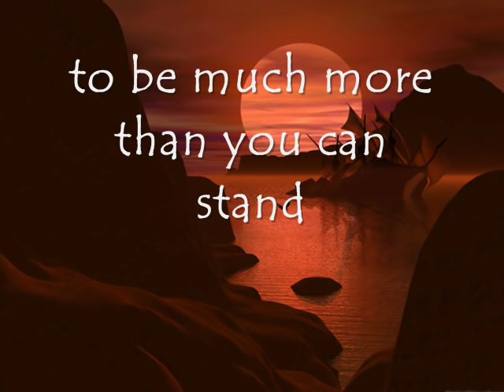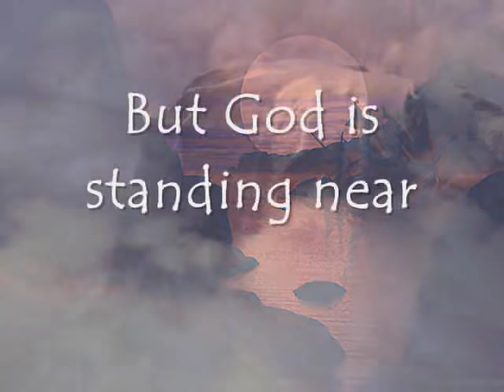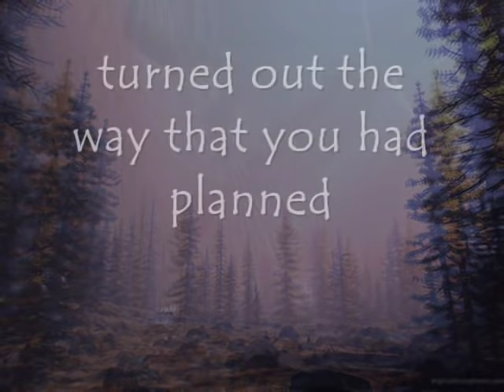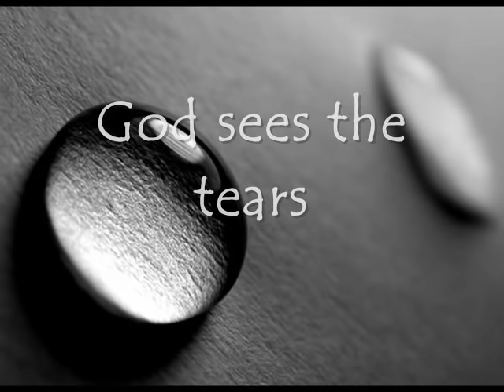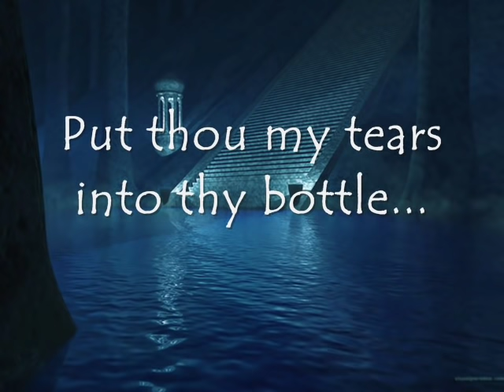Tears are a Language God Understands - Heritage Singers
Tears are a Language God Understands
Song by Heritage Singers

Would you like to dive deeper into the Word of God? We recommend this Bible study program